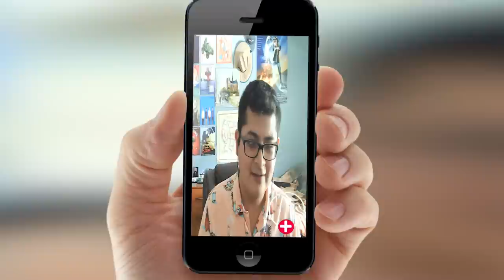The Saddest Downward Spiral in YouTube History (ft. Zeepsterd) | Some Ordinary Podcast #38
Zeepsterd joins us to talk about his recent rise in popularity on YouTube, the finale to Better Call Saul, and the recent Def Noodles controversy.

0:00 Intro

0:36 Lost Media

6:11 Andrew Tate Gets Banned

14:05 Cringe Online Politics

19:48 The Def Noodles Controversy

24:30 YouTube Education

32:46 We Had To Call Saul…

48:52 The Absolute State of Hollywood

59:19 Crazy Chemicals

1:03:12 Fun Drama

1:20:42 What Color Is Your Bugatti?

1:34:36 Outro